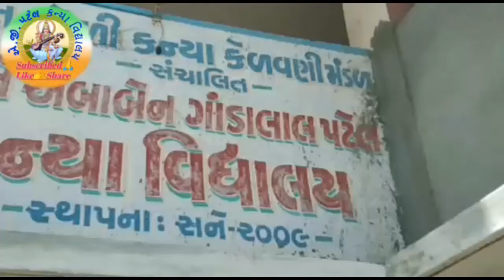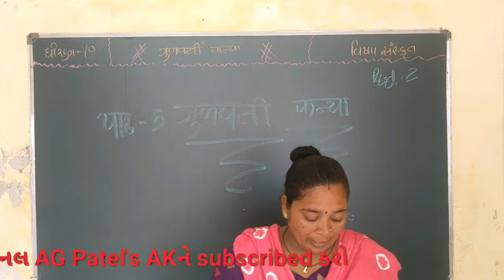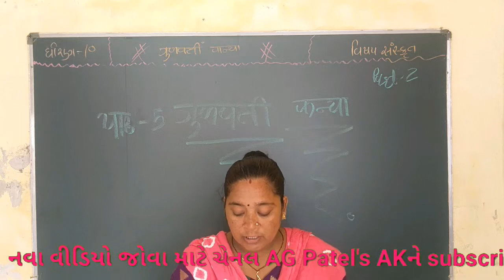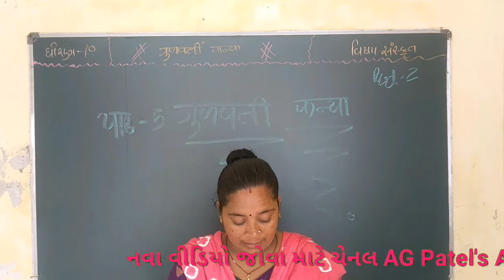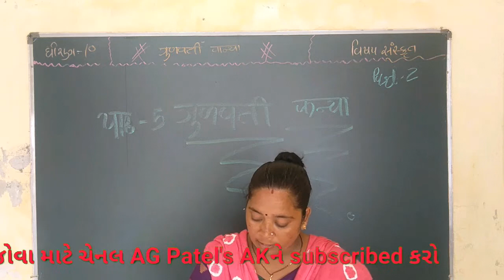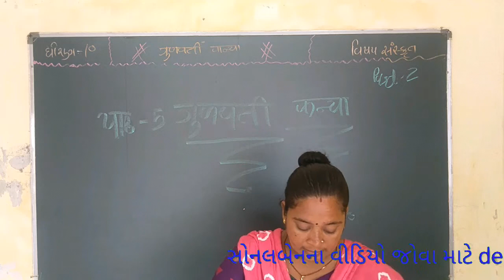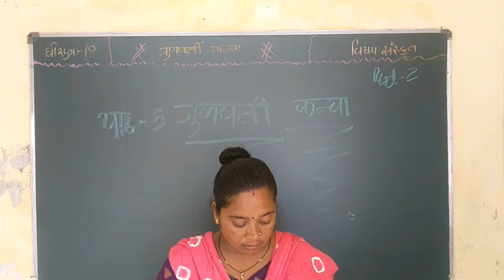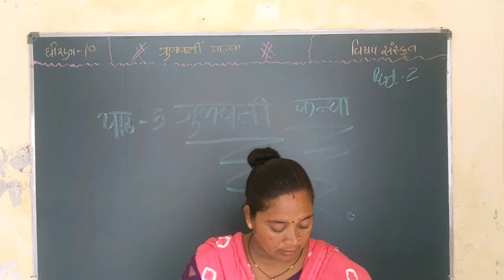સોનલબેન ધોરણ:-10 સંસ્કૃત પાઠ:-5 ગુણવાન કન્યા ભાગ:-3 સોનલબેન,||AG Patels AK ll